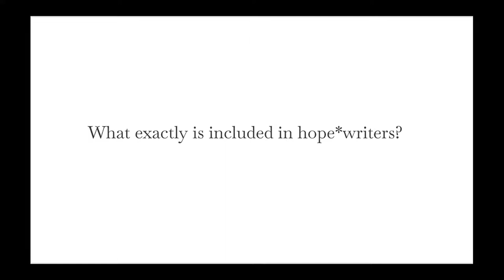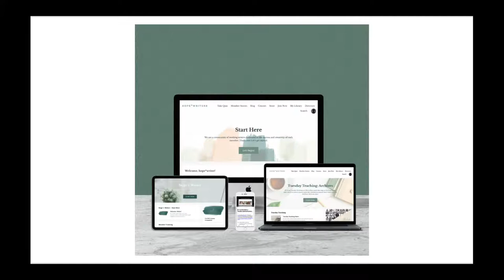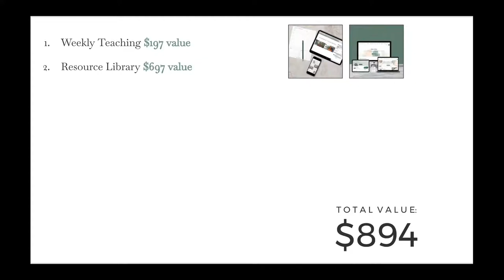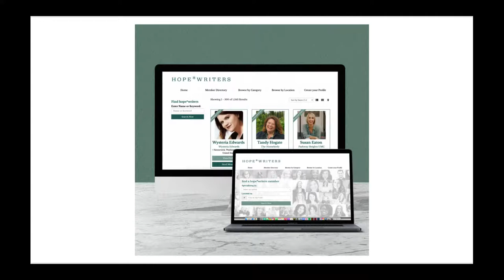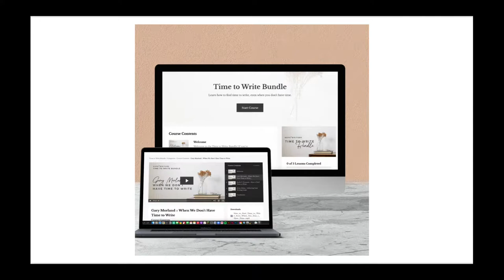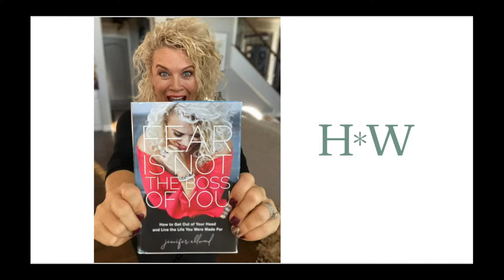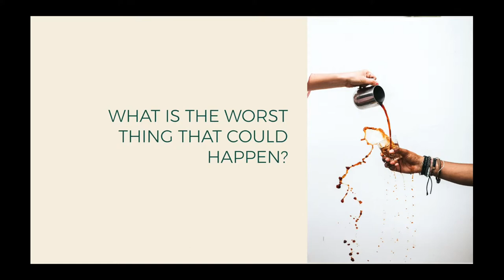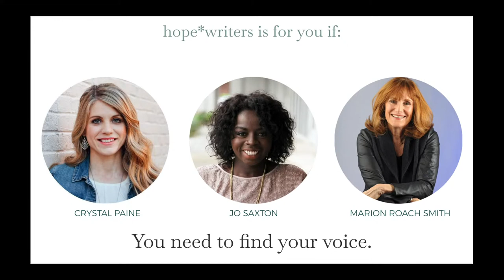Is hope*writers for me even if I am a beginner?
Is hope*writers for me if I’m just getting started writing?

Our simple answer: Yes.

However, if you’d like to hear from actual members about their experience, we have an online event for you!

Host Niki Hardy brings you the stories of four hope*writers members who were beginner writers when they joined. They’ll share how being in a community with writers of all stages wasn't as intimidating as they first thought but instead helped inspire them. And they’ll share the resources in the resource library that helped them make progress.